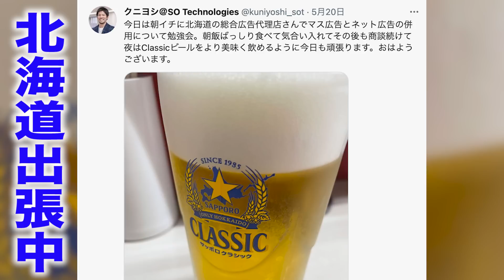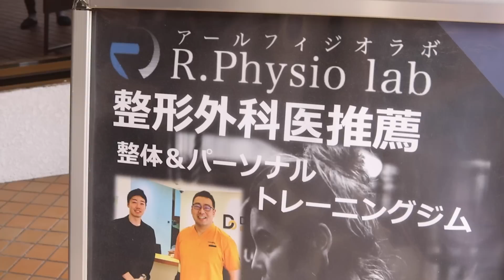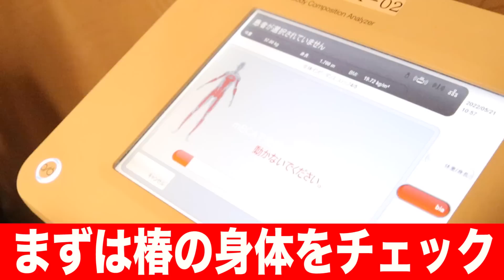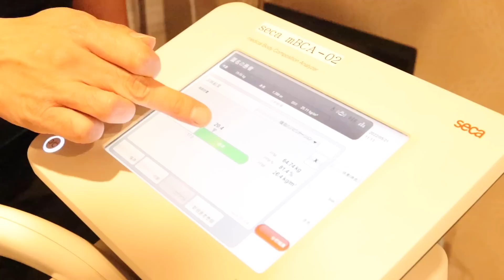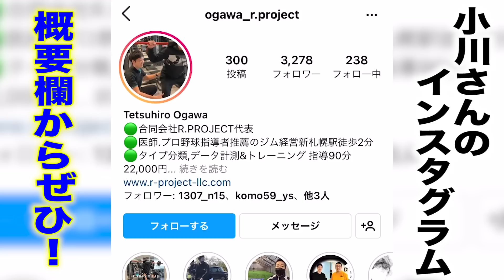椿梨央...ガチで硬式野球始めました。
思ったより速かったみたいです。

★弾丸Tシャツはコチラ！

『クニヨシTV』改め『弾丸ライナーズ』始動しました！！

★毎週水曜日試合をします！
毎週メンバー、対戦相手を募集しています。

参加していただける、対戦相手を募集しているチームは